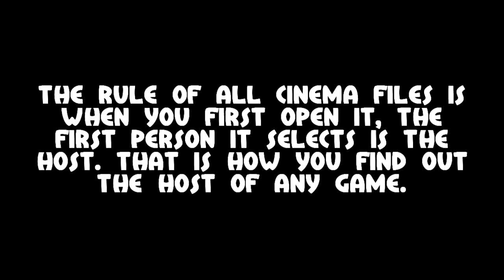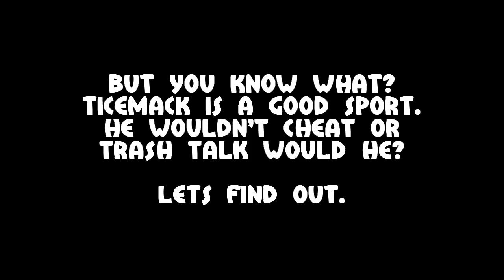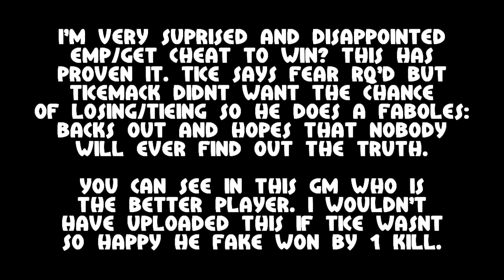ticemack3 vS fearknight16 [1vs1] - the TRUTH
watch the video response